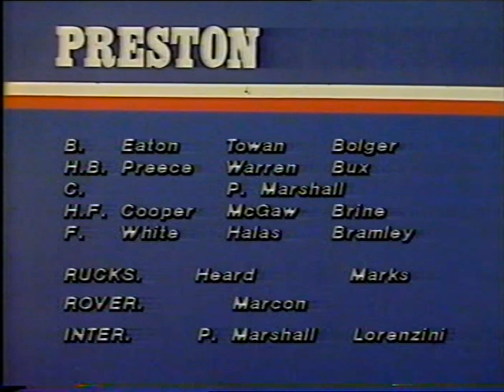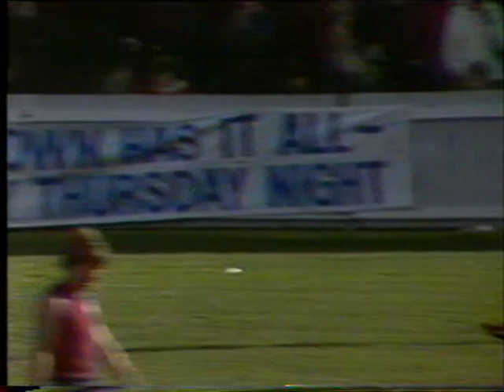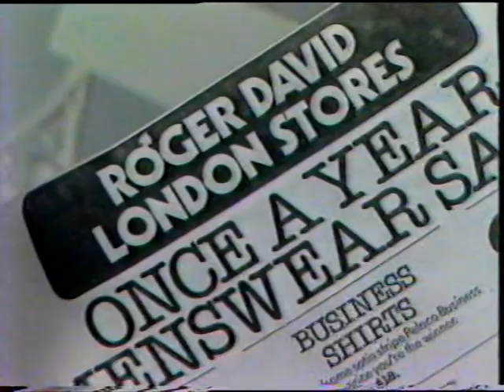Port Melbourne Vs Preston - Round 18, 1981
Port Melbourne 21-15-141 Vs Preston 15-5-95
Victorian Football Association - (VFA)
Round 18, 1981
North Port Oval
Channel 0/10 Sport
Commentators:- Phil GIBBS, Ian GIBBS, Ted HENRYS, Bill JACOBS & Rob ASTBURY